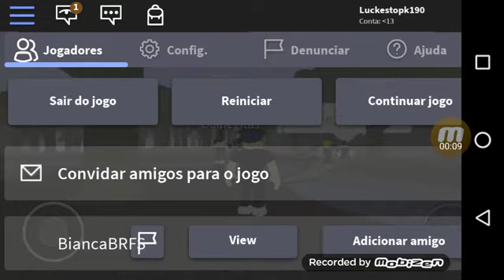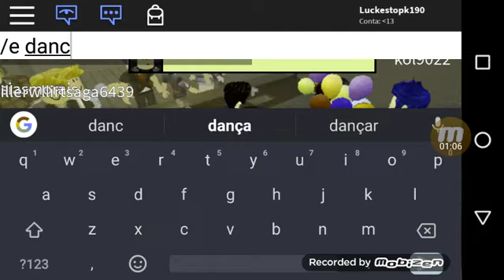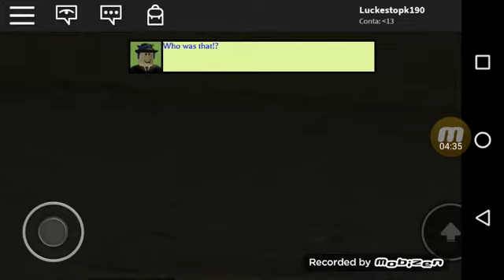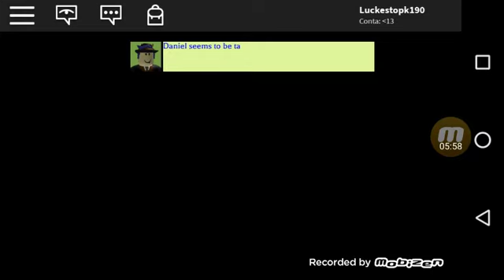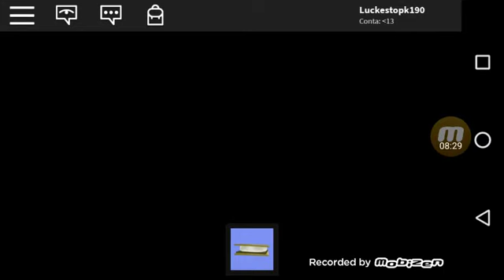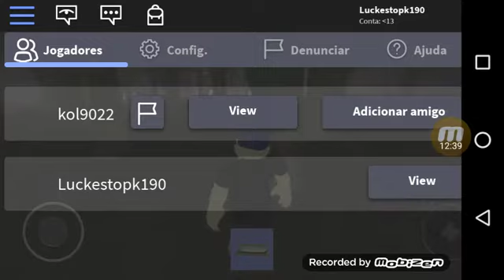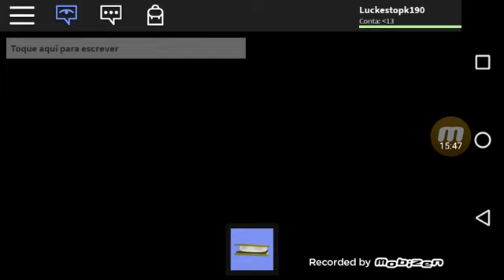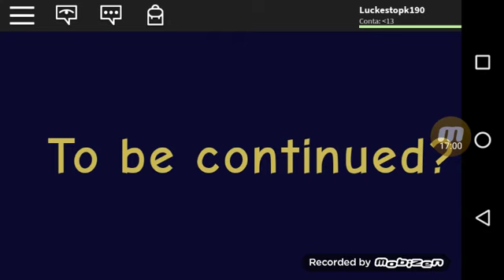Fiz o final bom, FINALMENTE!!!!!